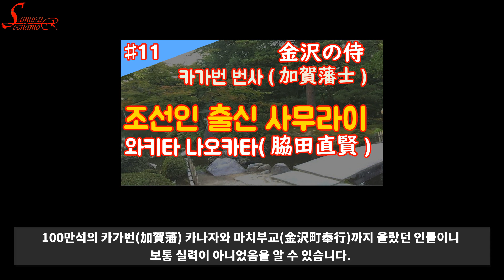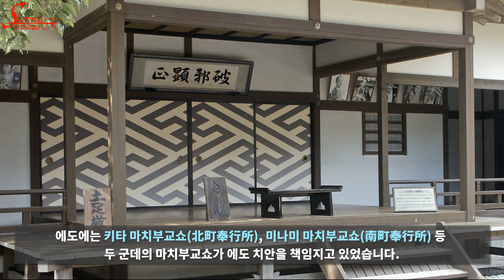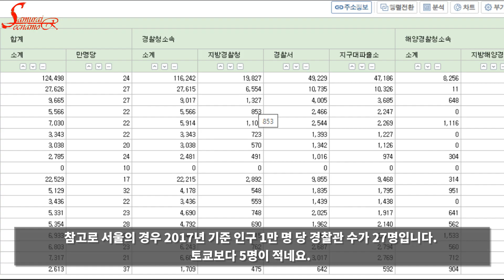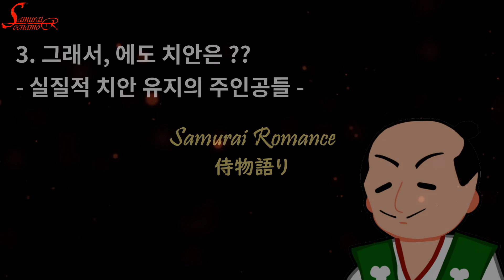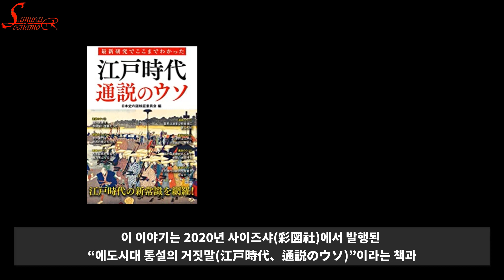- 일본에도시대 - "현대 사회와 비슷한, 에도시대의 치안 유지 방법"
에도시대 어떠한 형태로 에도 시내의 치안이 유지되었는지에 대해서 알아봅니다.

사무라이 로망스 채널 멤버쉽에 가입하시면 추가 혜택을 받아 보실 수 있습니다 !!